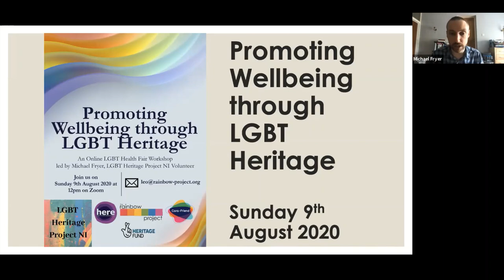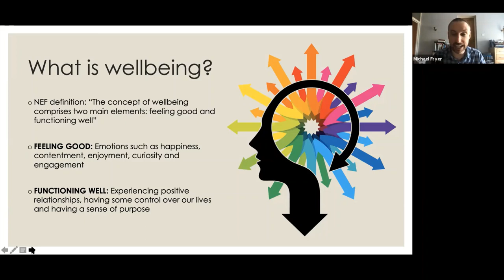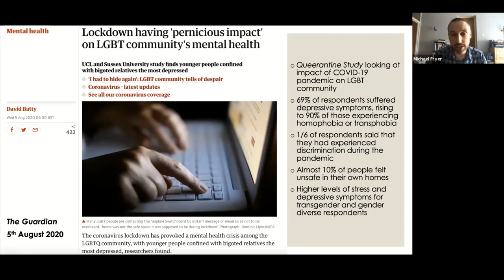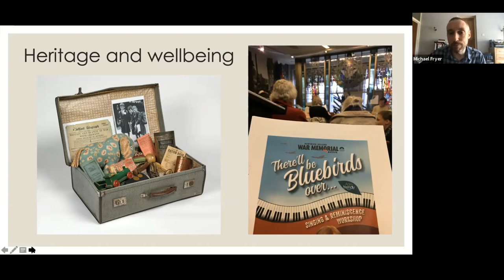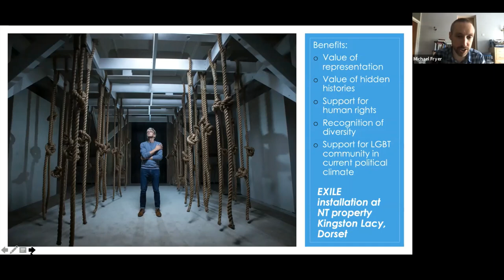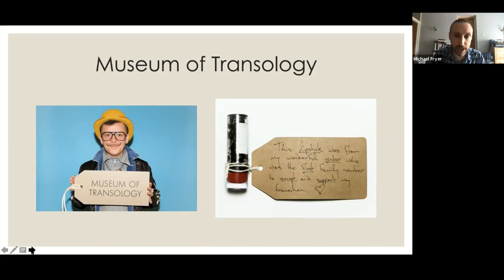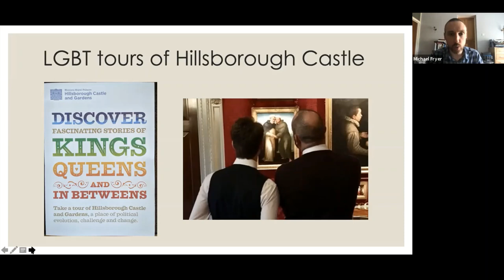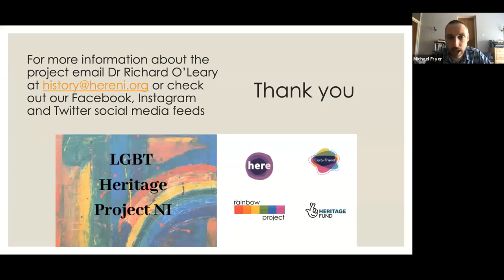Promoting Wellbeing through LGBT Heritage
Michael Fryer, a Volunteer with the LGBT Heritage Project, tells us how engaging with LGBT Heritage can be be beneficial for our health and wellbeing. Recorded for the online LGBT Heath Fair workshop on 9th August 2020. Introduced by Dr Richard O'Leary, Coordinator of the LGBT Heritage Project, Northern Ireland